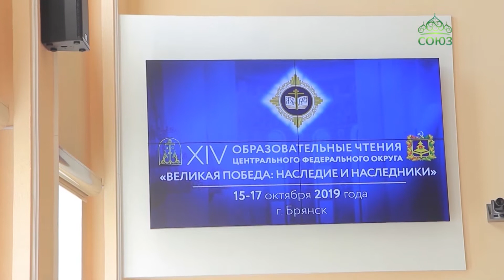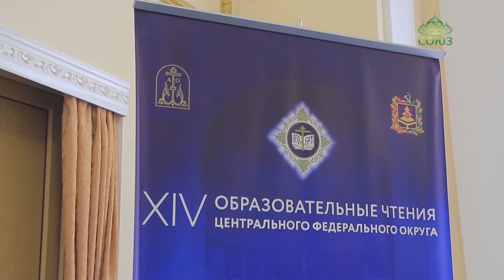В Брянской епархии состоялись 14-е Образовательные чтения Центрального федерального округа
Впервые в Брянской епархии состоялись 14-е Образовательные чтения Центрального федерального округа «Великая победа: наследие и наследники». Церковно-общественный форум стал открытой площадкой для диалога представителей педагогического сообщества, государственных и муниципальных органов власти и духовенства из 17 регионов Центральной России.